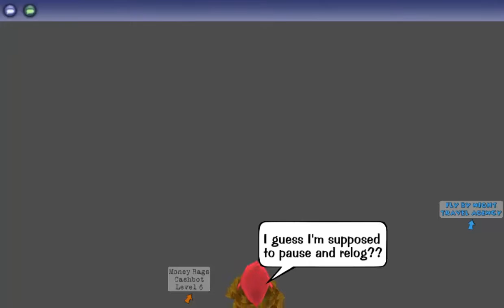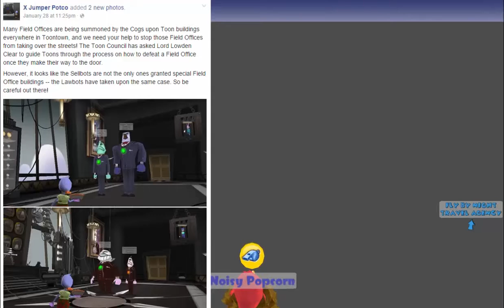Toontown Offline v2 - Lawbot & Sellbot Field Offices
Lawbot and Sellbot field offices on Toontown Offline v2! Sellbot Field Offices were created for Mover & Shakers, because they were the best cogs in the mega Sellbot invasions: for stealing jokes from shopkeepers. These invasions started by the Vice President as a retaliation from the events of Operation: Storm Sellbot, when doodles chewed the wires in Sellbot Headquarters, causing power shortages! Originated from Toontown Online! Lawbot Field Offices, however, can only be found on Toontown Offline v2! (as far as I know...)